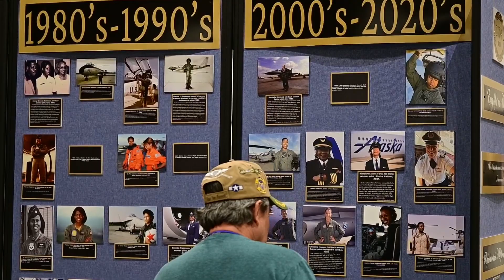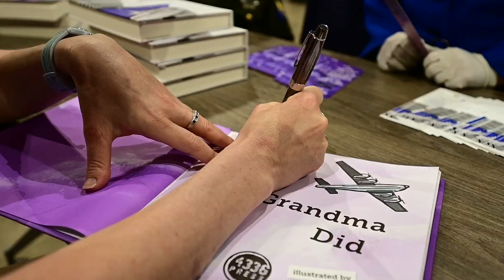80th Reunion Honors the Women Airforce Service Pilots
Eighty years after they first soared from the windy runways at Avenger Field in Sweetwater, Texas, the Women Airforce Service Pilots (WASP) continue to inspire military and civilian pilots around the world. About 2,000 people traveled to Sweetwater to celebrate the legacy of the WASP on the occasion of their eightieth homecoming. And, while just one WASP came to the event, WASP family members, aviation history buffs, and visitors celebrated the all-female squadron who served their country during World War II. The sole WASP in attendance was Shirley Chase Kruse, who was a flight test pilot.